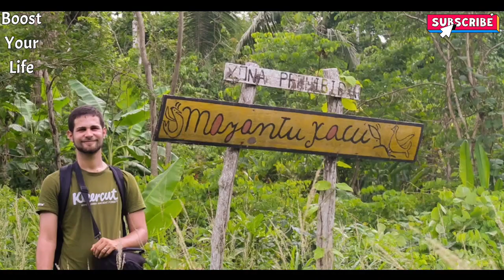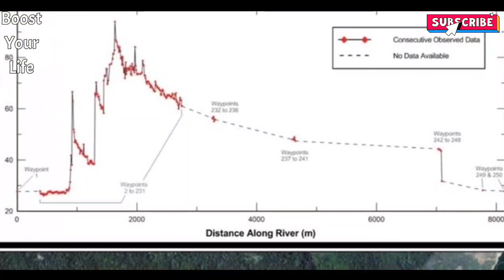আমাজনের মরণ নদী |পরে গেলেই মৃত্যু | Amazon Forest River | Amazon Rainforest | Boost Your Life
অ্যামাজন বন পৃথিবীর সবচেয়ে বড় এবং একইসাথে ভয়ঙ্কর এক বনাঞ্চল যা দক্ষিণ আমেরিকায় অবস্থিত। বনটি ৯ টি দেশের প্রায় ৭০ লক্ষ বর্গকিলোমিটার এলাকা জুড়ে বিস্তৃত রয়েছে। আয়তনের দিক দিয়ে অ্যামাজন বাংলাদেশের তুলনায় ৩৮ গুণ বড়। সমগ্র পৃথিবীতে যত রেইনফরেস্ট আছে তার অর্ধেকই অ্যামাজন। অ্যামাজন নদীকে ঘিরে এই জঙ্গল প্রায় সাড়ে পাঁচ কোটি বছর আগে সৃষ্টি হয়েছে।

The Shanay-Timpishka, also known as La Bomba, is a tributary of the Amazon River, called the "only boiling river in the world".[1][2] It is 6.4 km (4.0 mi) long. It is known for the very high temperature of its waters—from 45 °C (113 °F) to nearly 100 °C (212 °F). The name means 'boiled by the heat of the sun', though the source of the heat is actually geothermal.